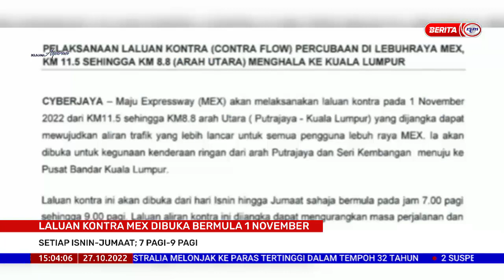27 OKT 2022-SEMASA 3